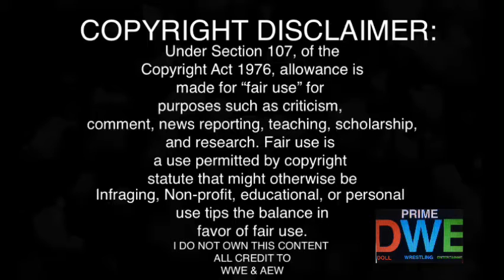Woman's Title Exchange Segment REACTION | Smackdown 10/22/21